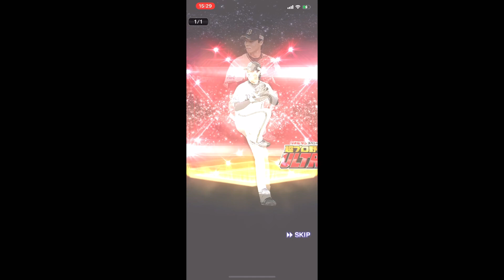プロスピA ウルトラガチャ⚾️